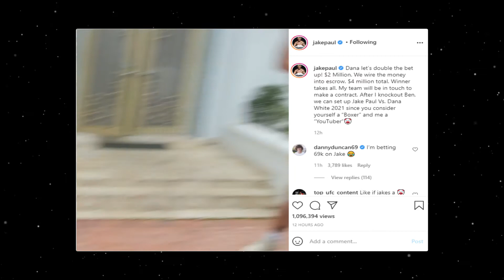Jake Paul RESPONDS to Dana White betting a MILLION dollars he will LOSE to Askren - MMA Quick News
Your daily dose of MMA MMADNESS
MMA Quick News - News in under a minute